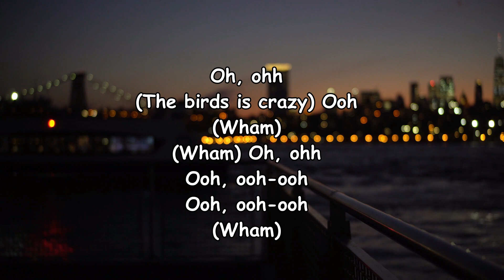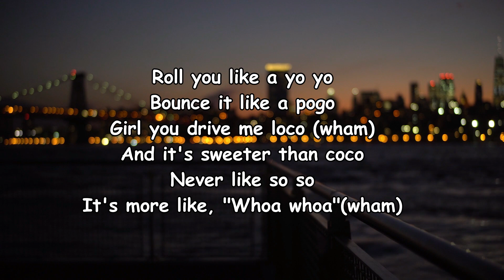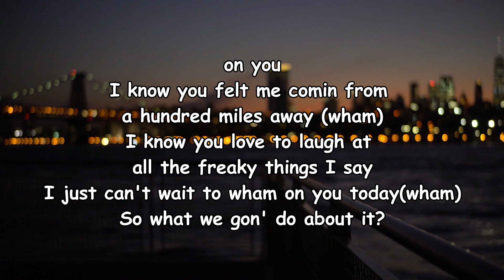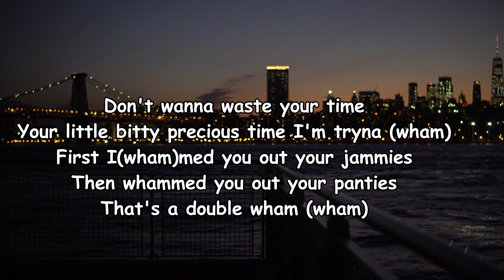DRAM – WHAM Lyrics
WHAM Lyrics:

Oh, ohh
(The birds is crazy) Ooh
(Wham)
(Wham) Oh, ohh
Ooh, ooh-ooh
Ooh, ooh-ooh
(Wham)
Roll you like a yo yo
Bounce it like a pogo
Girl you drive me loco (wham)
And it's sweeter than coco
Never like so so
It's more like, "Whoa whoa" (wham)
Spin you 'round and 'round like a cd
Fuckin' to your favorite song on repeat (wham)
Scuba dive inside I'm goin deep deep
After this gon' put you in a deep sleep (wham)
Give it to you if you really need it
Make you wait if you just only want it (wham)
Guarantee that as soon as you see it
You gon' start to get a little horny(wham)
So what we gon do about it?
Don't wanna waste your time
Your little bitty precious time I'm tryna (wham)
Girl, I'll wham you in your Camry then wham you on the bedsheets
That's a double whammy(wham)
on you
I know you felt me comin from a hundred miles away (wham)
I know you love to laugh at all the freaky things I say
I just can't wait to wham on you today(wham)
First I(wham)med you out your jammies
Then whammed you out your panties
That's a double wham (wham)